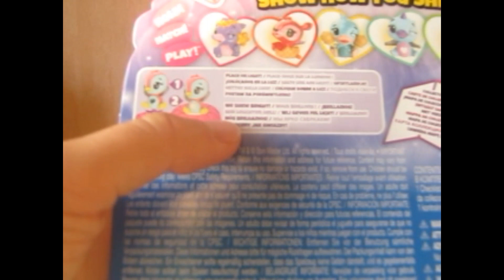Hatchimals Colleggtibles 67# serie 4